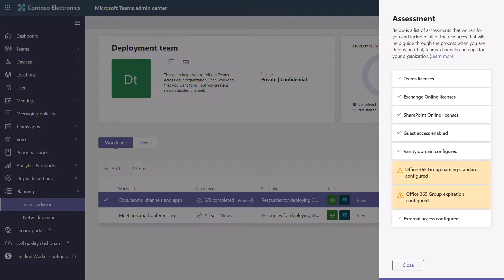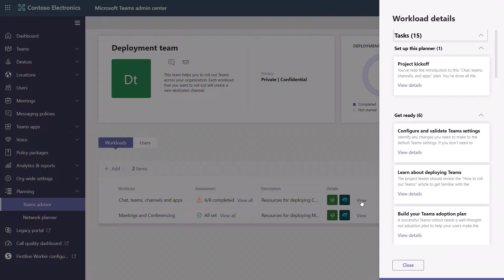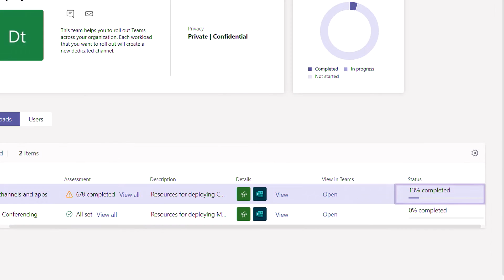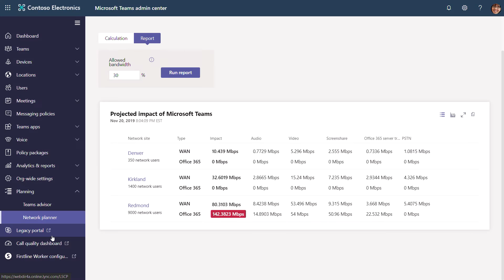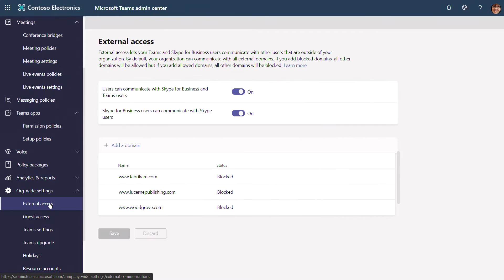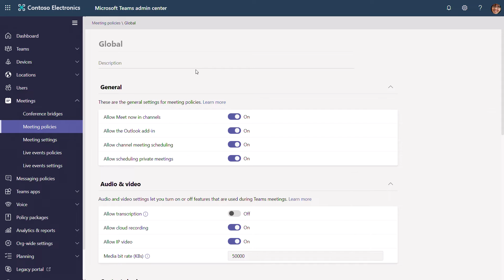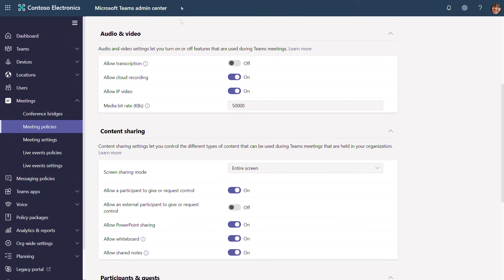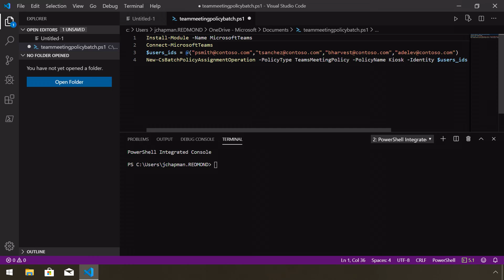Deploy & Configure Microsoft Teams | Intro tutorial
Get the basics for configuring and managing Microsoft Teams. Watch this video and you'll see the prerequisites for the best Microsoft Teams experience including; planning for network capacity and deployment; org-wide tenant-level controls; as well as ways to customize Microsoft Teams for any organization.

Save this link to watch the whole series on Microsoft Teams Essentials for IT